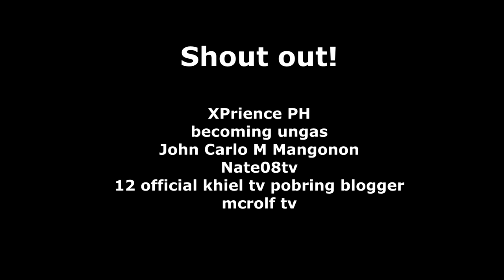DIY Fishing Rod Holder | Matibay to, pangmalakasan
Sa youtube video na ito ay ipinakita ko paano ko ginawa ang aking DIY Fishing Rod Holder.